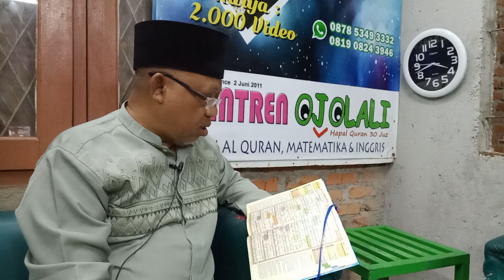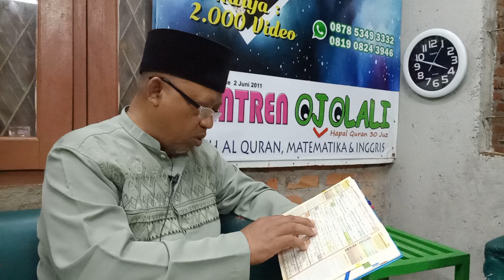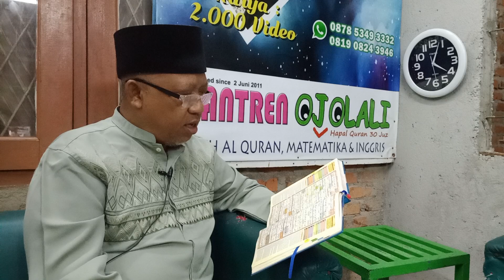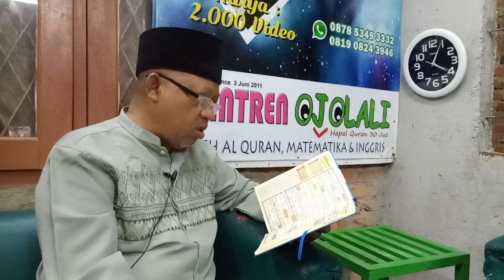juz 4 murojaah